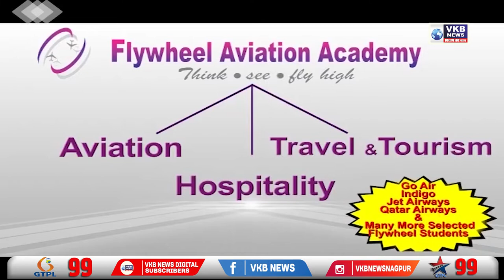घरगुती गॅस दरवाढी विरोधात महिला काँग्रेसचे आंदोलन